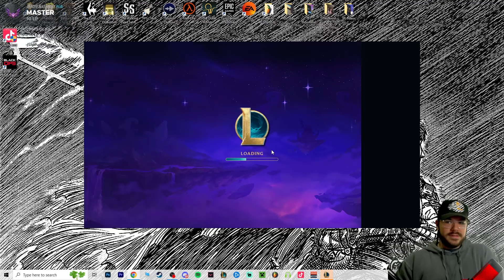They gave me the ingredients... I cooked | TFT SET 11 PBE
Hello! I am Zandotft otherwise known as Zandogaming on twitch. Today I'm playing the game Teamfight tactics on the league of legends platform. My goal is to offer entertaining and informative gameplay on how to play in high elo ranked master lobbies. Today we played in the new set 11! We played on the pbe server so we got to try out all new units, augments, and traits! In todays video we hit a weird wandering trainer with dryad and warden so I ended up three starring kobuko for free and put a Warden emblem on him. We pushed for Azir Lillia invoker backline which ended up working out really well. I ended up having 6 warden on the board which is one of the best frontline traits this new set. I also had a sett 2 star with deaths defiance and infinity edge which was obviously really good. Fun game